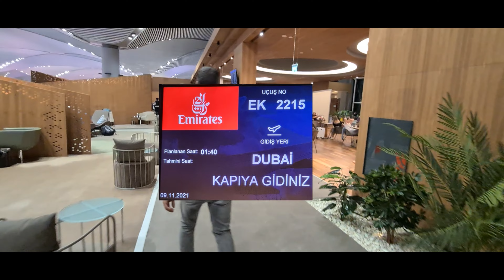SINAN VE HUSEYIN 4K IGA LOUNGE EXPERIENCE,SLEEP AND FOOT TESTING ختبار الطعام في صالة المطار والنوم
SİNAN ve HÜSEYİN  4K IGA LOUNGE TANITIMI - ISTANBUL AIRPORT IGA LOUNGE SLEEP AND FOOT TESTING - اختبار الطعام والنوم في صالة مطار إسطنبول

iGA Lounge Service
Make your trip privileged with a comfortable lounge experience!
Every detail in the iGA Lounge at the Domestic and International Departures has been considered to offer you a pleasant pre-flight time. Enjoy your airport experience by leaving your travel stress behing at iGA Lounge where you feel the Business Class experience regardless of your flight class.

iGA Lounge Hizmeti
Seyahatinizi konforlu lounge deneyimi ile ayrıcalıklı kılın!
İç ve dış hatlar giden yolcu katında hizmet veren İGA Lounge’da her detay, keyifli zaman geçirmeniz için düşünülmüş. Uçuş sınıfınız fark etmeksizin Business Class deneyimini hissedeceğiniz İGA Lounge’da seyahat stresinizi geride bırakarak havalimanı deneyiminin tadını çıkarın.

خدمة صالة هيئة المعلومات والحكومة الإلكترونية
اجعل رحلتك مميزة مع تجربة صالة مريحة
تم اعتبار كل التفاصيل في صالة iGA في المغادرين المحليين والدوليين لتوفر لك وقتًا ممتعًا قبل الرحلة. استمتع بتجربة المطار الخاصة بك من خلال ترك ضغوط السفر الخاصة بك في ردهة iGA حيث تشعر بتجربة درجة الأعمال بغض النظر عن درجة رحلتك.